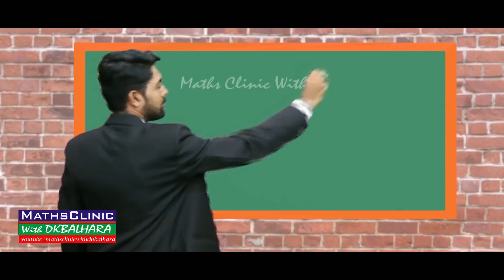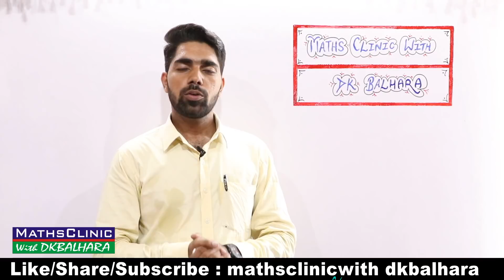Message to Parents & Students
Hi
mathsclinicwith dkbalhara.

Dosto Is Video M Maine Aapko Student aur parent`s ki problem ko Btane Ki Puri Kosis Ki Hai Ummeed H Aapko Ye Video Psand Aayegi.

Hi
I Am Deepak Balhara From MATHSCLINICWITH DKBALHARA & My Channel Is Just To Serve You All The Different Topics In Maths .
My Aim Is Only One. That Is To Educate The Students In The Best Way I Can!!

               vsvidyamandir1234@gmail.